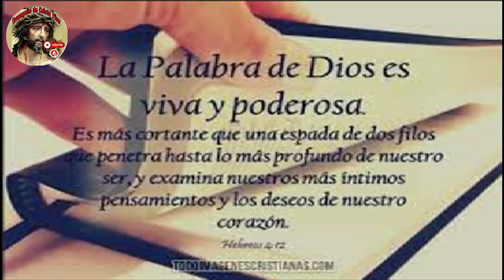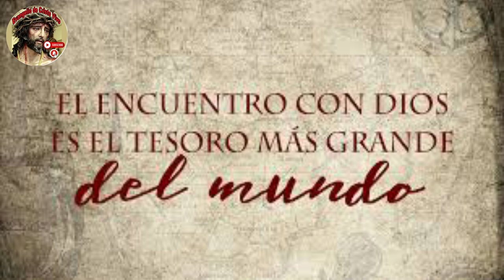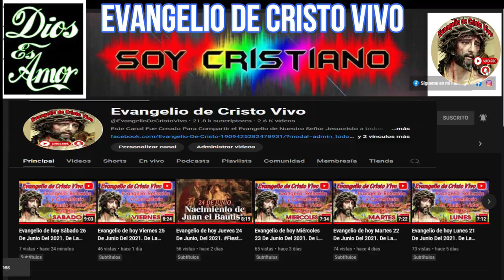Evangelio De hoy sábado 23 De noviembre Del #2024 De La 33ª semana Del Tiempo